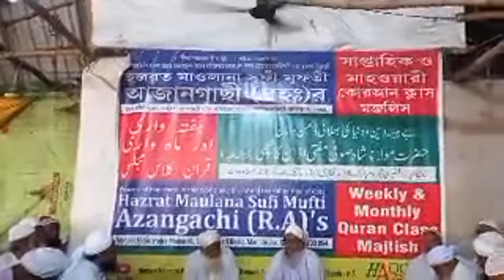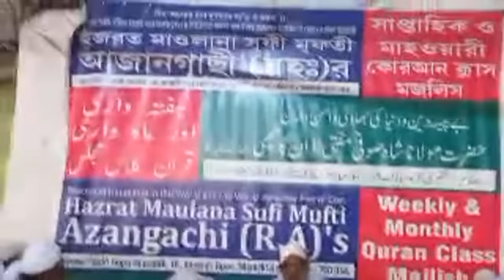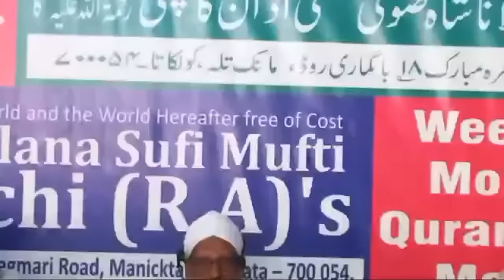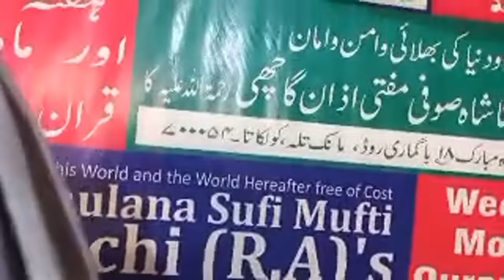Monthly Quran Class Majlis Bagmari Kolkata 26-11-23